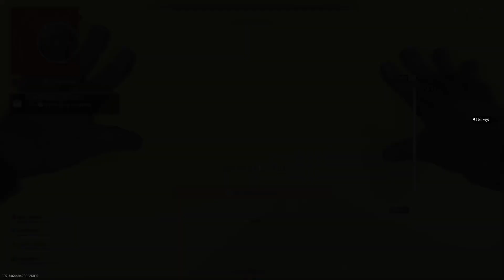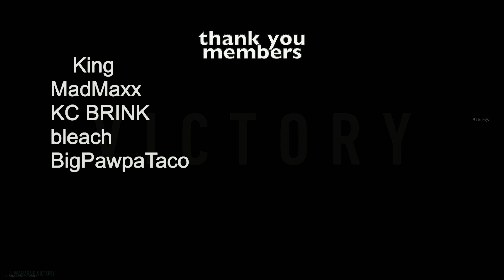one of the best Call of Duty: Warzone 2.0 Buybacks in history epic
here's a place you can post your videos for other youtubers just like you to see them and watch other video content just like yours.

🕹️GAMER TAGS🕹️
🎮XBOX: billkeyz
🔥Activision: billkeyz#3069241
⚜️PS4 & PS5: billkeyz

Livestream schedule dates
Wednesday
Friday